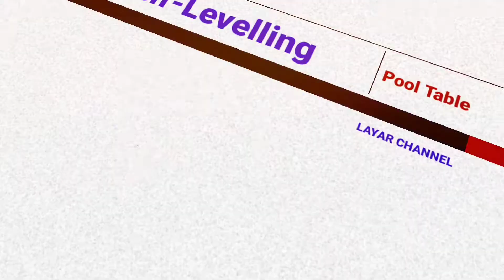Meski oleng meja billiard tetap stabil#pelaut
Video ini tentang meja biliard yang ada di kapal,meski kapal oleng permukaan meja tetap stabil dengan sistym gyroscopic.